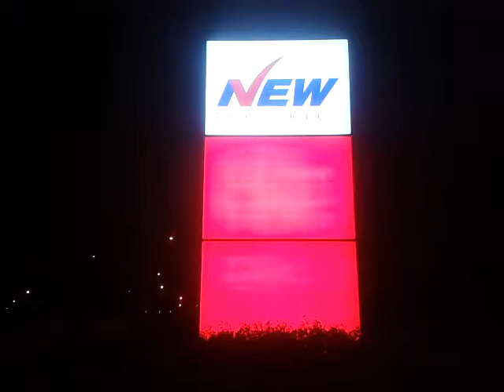...WINDFLOW 81...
...AND THEN Joywind SAID :

"How Nature loves the feeling of our applause and joy!
NOW is the NEW UNITY of dreaming with Nature.
Take a bubble bath in your own divinity!"

Joywind

Joywind IS THE AMERICAN POET FROM THE ANCIENT FOREST IN THE ANCIENT MOUNTAINS

VIDEO BY : iAmAnotherYou